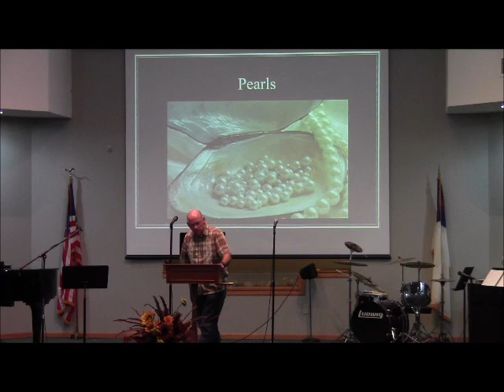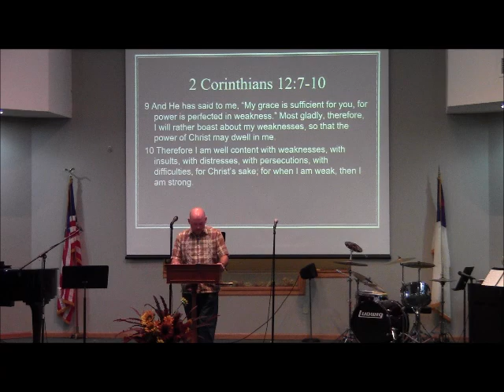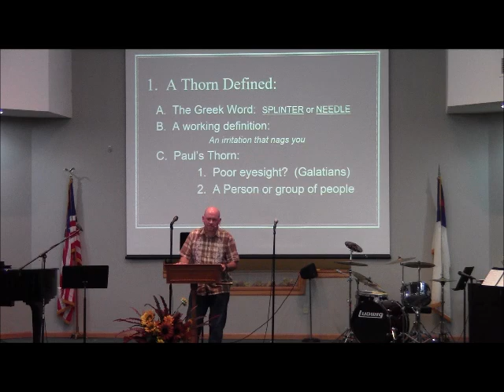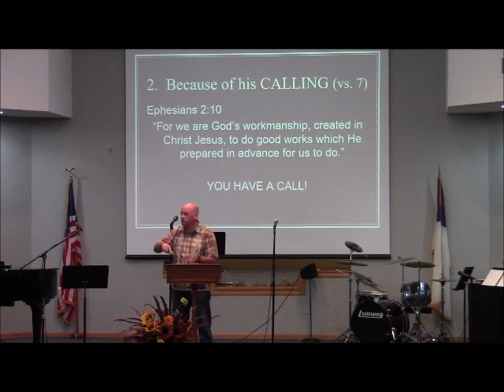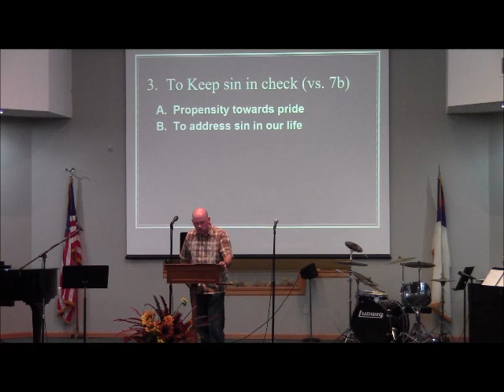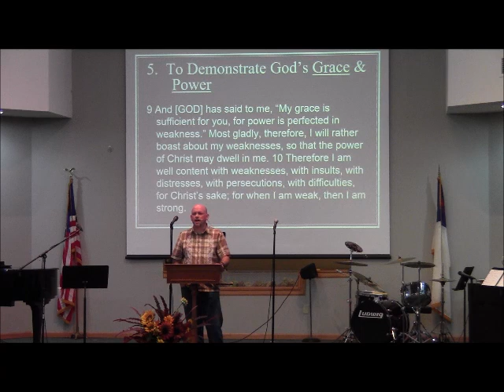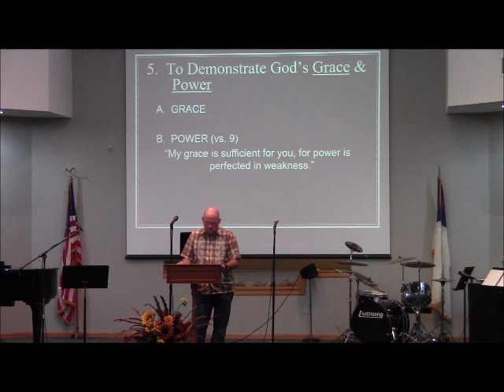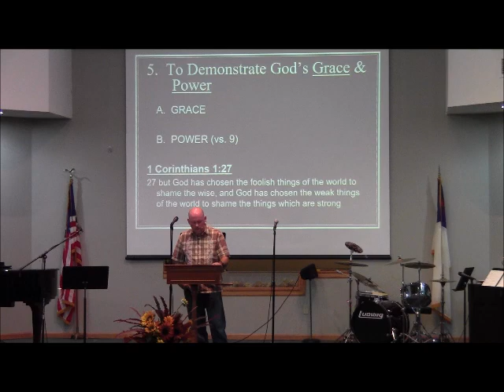The Power of a Thorn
The Apostle Paul suffered with a thorn in his flesh that the Lord chose not to remove and through his thorn, Paul learned some things about the Lord.  This sermon studies the power of a thorn!